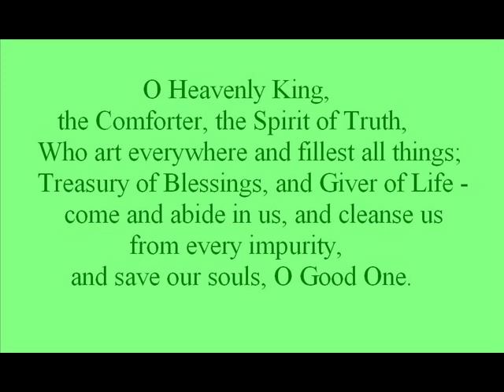O Heavenly King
This is a clip taken from the Akathist of Thanksgiving, beautifully chanted by the choir of St. Ignatius Antiochian Orthodox Mission in Madison, WI.